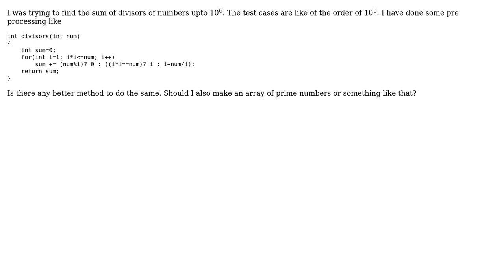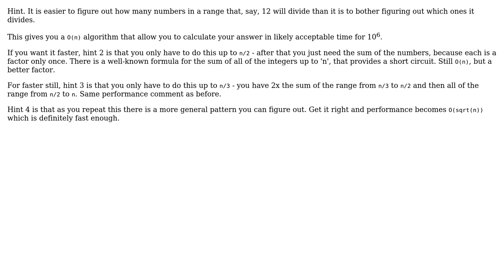Software Engineering: Sum of divisors of numbers of the range ~ 10^6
With thanks & praise to God, and with thanks to the many people who have made this project possible! | Content (except music & images) licensed under CC BY-SA | Music | Images & others | With thanks to user Prashant Singh user btilly and the Stack Exchange Network Trademarks are property of their respective owners. You are responsible for your own actions.